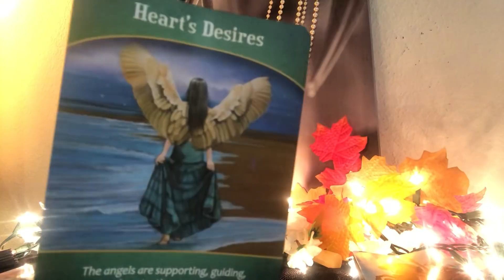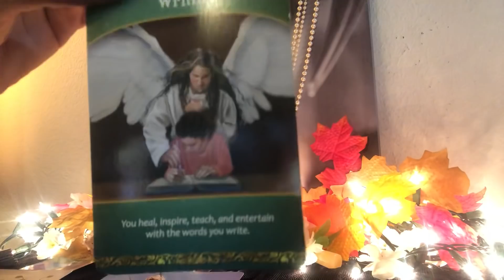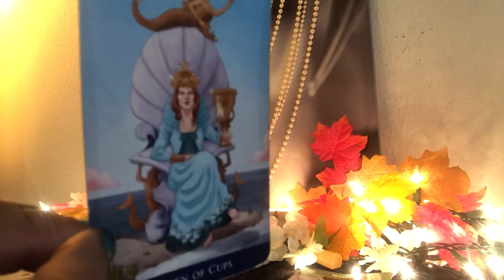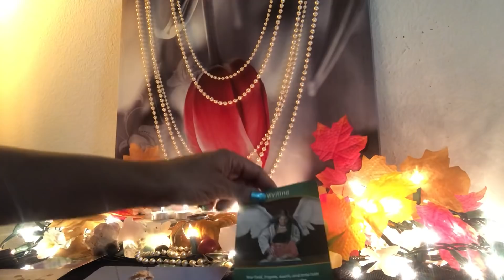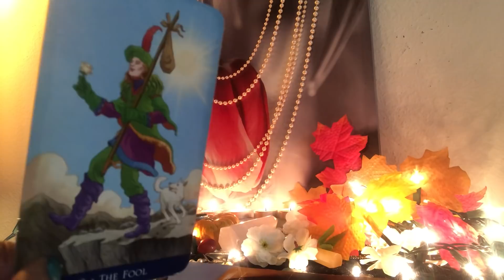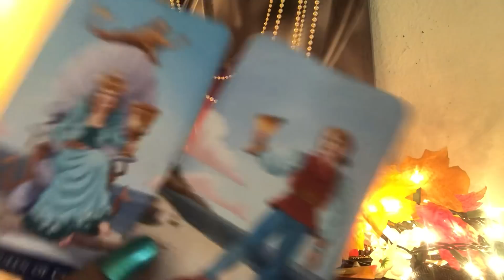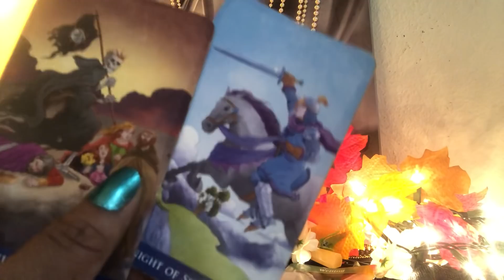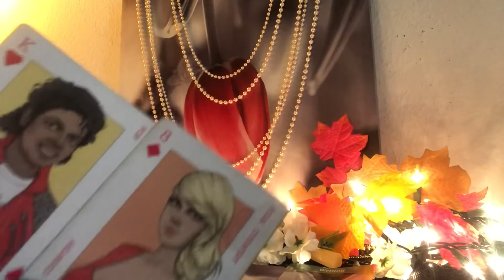Grab 🛍👋🏾 Bag Monday - All Signs ! ( Early Premiere )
👇🏾🔮Booking Info 🔮👇🏾

30Mins Skype Reading - $40
15Mins Skype Reading- $25

25Min Video Reading - $33
15Mins Video Reading- $20